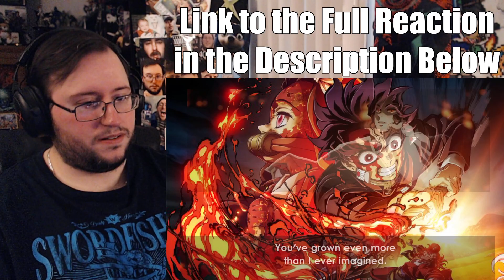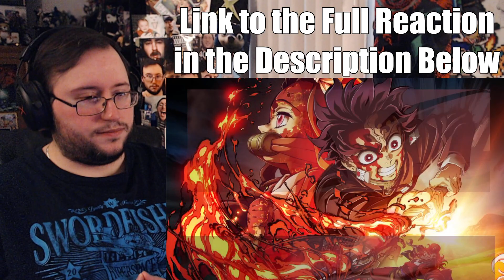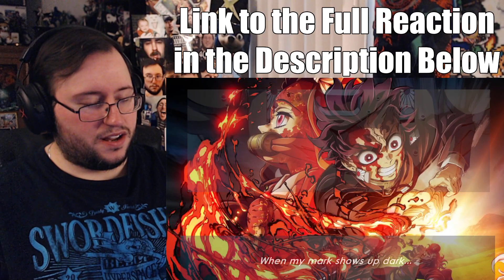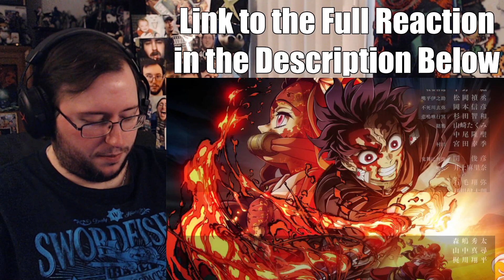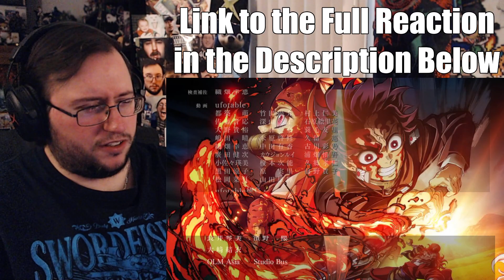Gor's "Demon Slayer Hashira Training Arc" 4x6 S4E6 The Strongest of the Demon Slayer Corps REACTION